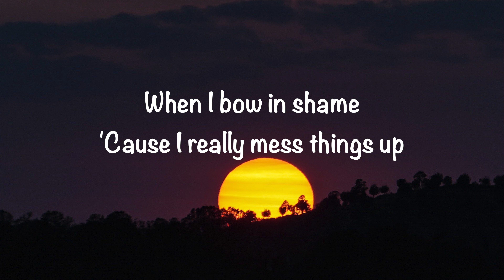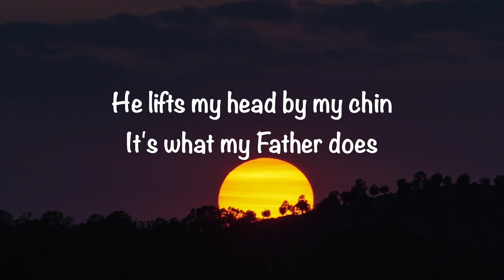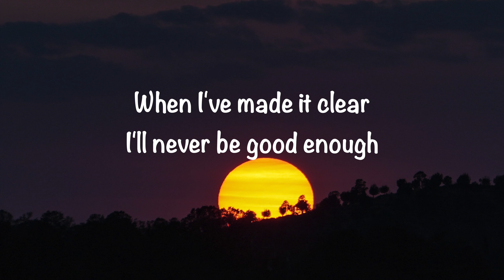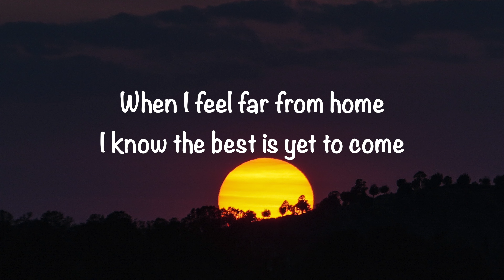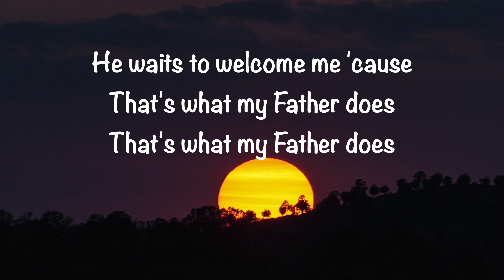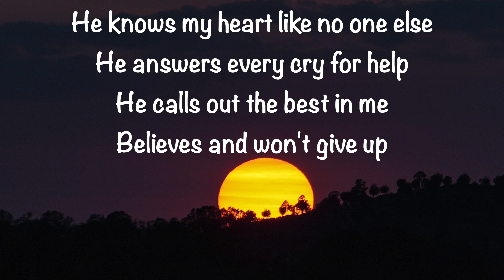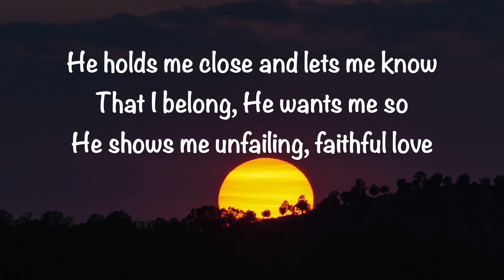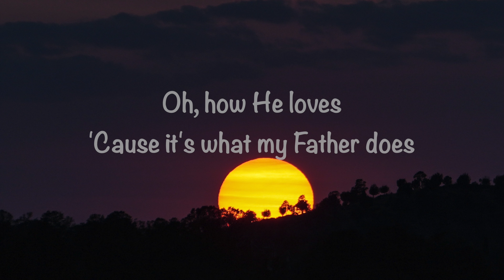John Waller (feat. Sophee Waller) - What My Father Does (with lyrics)(2021)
@GaryMcDuffee  This video is about “What My Father Does” by John Waller (feat. Sophee Waller).   Video made by Gary McDuffee.  I don’t own any rights, for entertainment and worship purposes only.